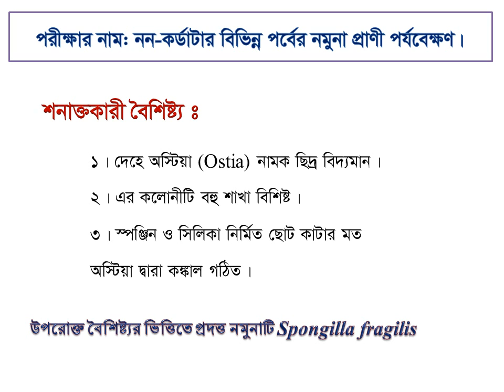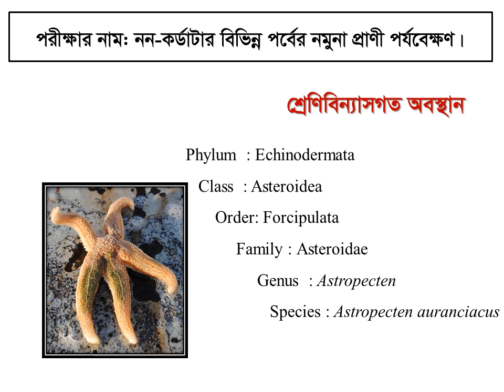ক্লাস-১- ব্যবহারিক জীববিজ্ঞান (২য় পত্র)